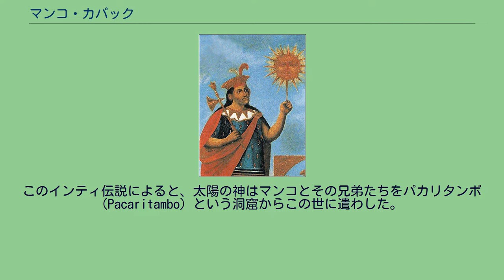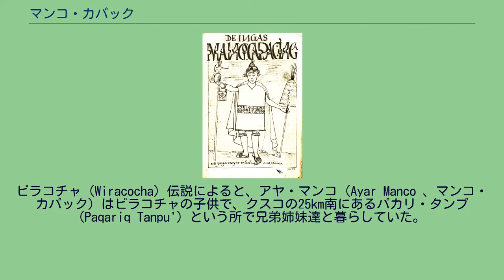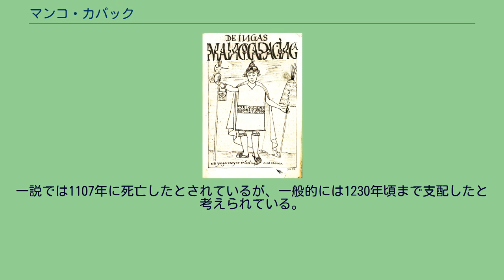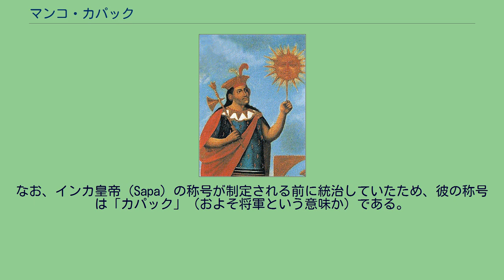マンコ・カパック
マンコ・カパック マンコ・カパック（ワマン・ポマによる17世紀ごろの絵画） マンコ・カパックまたはアヤ・マンコ（ケチュア Manqu Qhapaq・ Ayar Manqu) 、西: Manco Cápac・Ayar Manco 、1200年前後）は、インカ神話によるクスコ王国の初代国王である。
マンコ・カパックの出自については複数の伝承が伝えられている。
Manqu Qhapaq とは、「素晴らしき礎」の意である。
また、ペルーにある国際空港の「インカ・マンコ・カパック国際空港」の名前の元となった人物でもある。
マンコは太陽神インティ (Inti) の息子にして天の神パチャカマック (Pachacamac) の兄弟とされており、自身は炎と太陽神として崇拝されたという神話がある。
このインティ伝説によると、太陽の神はマンコとその兄弟たちをパカリタンボ (Pacaritambo) という洞窟からこの世に遣わした。
インティはタパク・ヤウリ (Tapac Yauri') と呼ばれる金の杖を与え、その杖が地面に沈む地に太陽の神殿を作るように指示した。
彼らは地下の洞窟を通ってクスコに行き、父インティを讃える神殿を建設した。
クスコへの旅の途中、兄弟のひとりと姉妹のひとりは石になり、偶像（ワカ : Huaca）になった。
なお、洞窟からではなくチチカカ湖の水中から現れたとされている異伝がある。
ビラコチャ (Wiracocha) 伝説によると、アヤ・マンコ（Ayar Manco 、マンコ・カパック）はビラコチャの子供で、クスコの25km南にあるパカリ・タンプ (Paqariq Tanpu') という所で兄弟姉妹達と暮らしていた。
アヤ・マンコは、彼の兄弟であるアヤ・アンカ (Ayar Anca) 、アヤ・カチ (Ayar Kachi)、アヤ・ウチュ (Ayar Uchu)、姉妹であるママ・オクリョ (Mama Ocllo)、ママ・ワコ (Mama Waqu)、ママ・ラウア (Mama Rawa)、ママ・クラ (Mama Cura) と、途中で遭遇した他の部族の人々を統合しながら旅を続け、クスコの谷の部族を征服しようとした。
この時、支配者の象徴である金の杖が父ビラコチャによりアヤ・マンコに与えられたとされるが、一説には若きアヤ・マンコは嫉妬深く、兄を裏切り殺してクスコの支配者になったとされる。
およそ40年間クスコ王国を統治し、法の規定を整備し、人身御供を廃止したと考えられている。
法規上は、人が自分の姉妹と結婚するのを禁じていたが、彼が姉妹であるママ・オクリョと結婚したため、これらの法はインカの貴族には適用されなかった。
彼女との間には、次のインカ皇帝となったロカ（シンチ・ロカ）という息子がいた。
一説では1107年に死亡したとされているが、一般的には1230年頃まで支配したと考えられている。
なお、インカ皇帝 (Sapa) の称号が制定される前に統治していたため、彼の称号は「カパック」（およそ将軍という意味か）である。